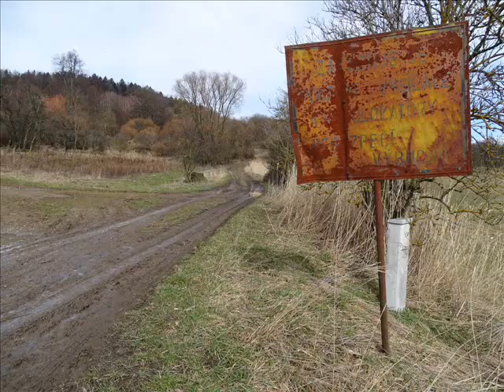zaniklá obec Březinka v roce 2019